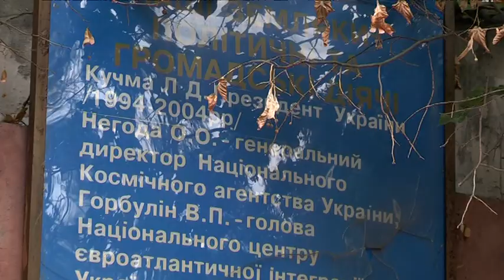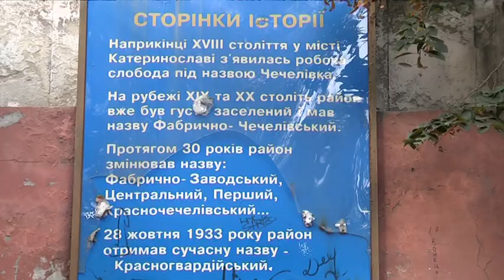"Червоні куточки" радянської епохи. В якому стані міні-сквери Дніпра і чи варто їх зберігати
"Червоні куточки" радянської епохи. В якому стані міні-сквери в Дніпрі і чи варто їх зберігати - поради експертів